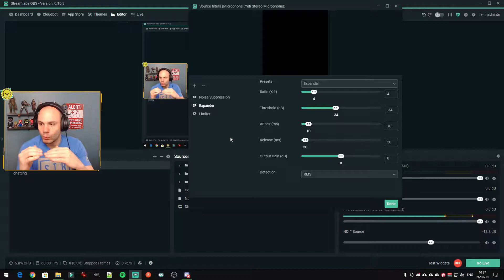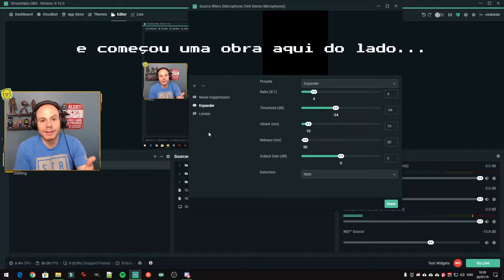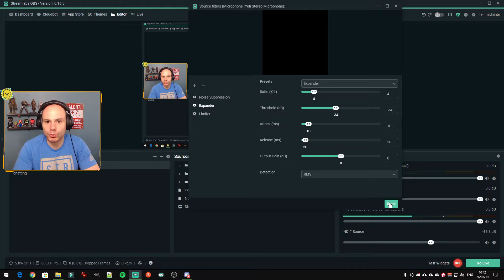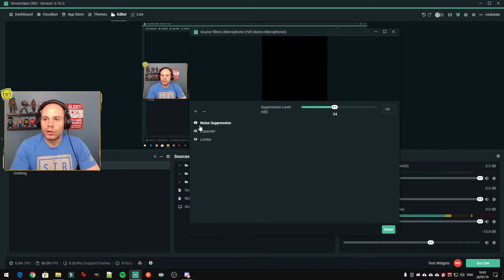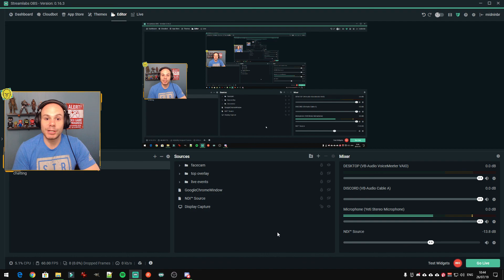SLOBS audio filter 2019 - Melhore a qualidade do seu vídeo (Expander, Limiter e Noise Suppression)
Fala amigos e fãs! Sejam bem vindos ao canal